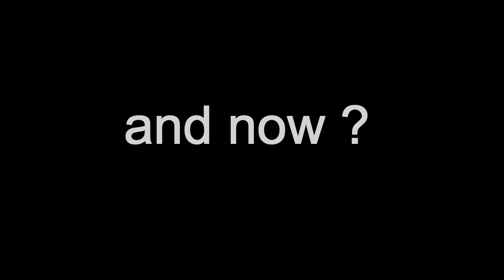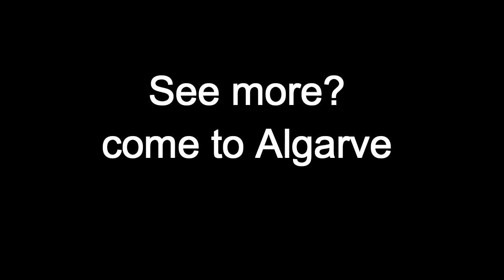Blue Rampage Marlin Teaser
Blue Marlin Fishing on the Algarve-Portugal with Blue Rampage Charter Fishing.